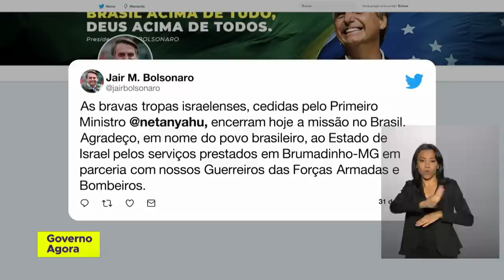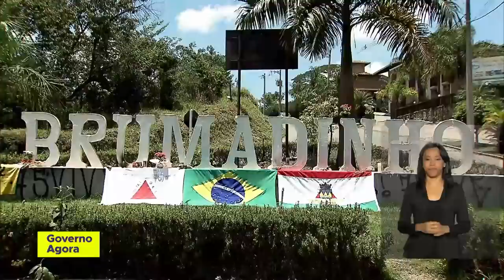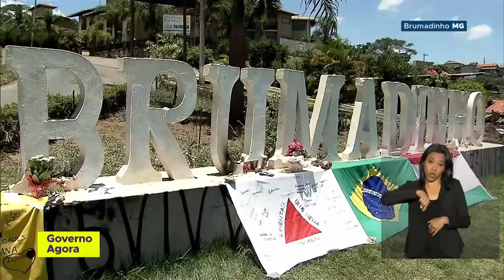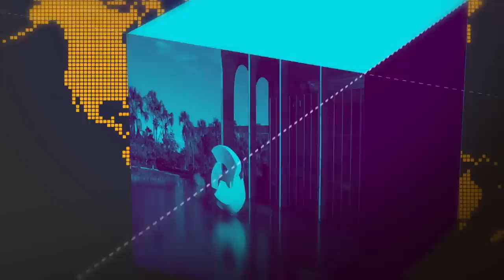Força Nacional de Segurança vai atuar em Brumadinho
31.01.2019 - No próximo sábado, sessenta bombeiros da Força Nacional de Segurança chegam a Brumadinho. Eles vão auxiliar nas buscas por sobreviventes na área do rompimento da barragem da Mina do Feijão.